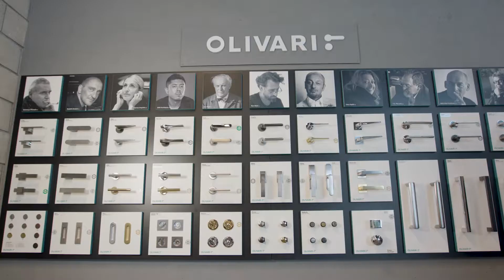אדריכלים ומעצבים מדברים על פרזול דקורטיבי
הבית שלנו הוא המקדש הפרטי שלנו.

המקום שבו נרצה להוציא לאור את הצד היצירתי שבנו, להשיג את האווירה שעושה לנו טוב והמראה הכללי שימלא אותנו סיפוק בכל יום מחדש.

אנו בדומיסיל מאמינים כי התאמת הפריטים בבית לפי טעמו האישי של כל לקוח הוא הדבר החשוב ביותר בעיצוב הבית, לכן מעמידים מגוון רחב של מוצרי דקורציה ועיצוב לבית, כדי שכל לקוח יוכל להשיג את המראה והתחושה שתמיד רציתם.

כל פריט בקו מוצרי הדקורציה ועיצוב הבית שלנו נבחר בקפידה תוך דגש על עיצוב ותשומת לב לפרטים הקטנים. בדיוק מה שצריך כדי להפוך כל חלל משעמם ושגרתי לייחודי ומשגע.